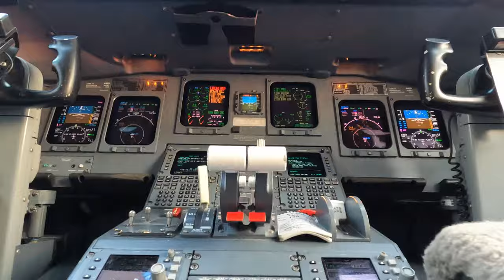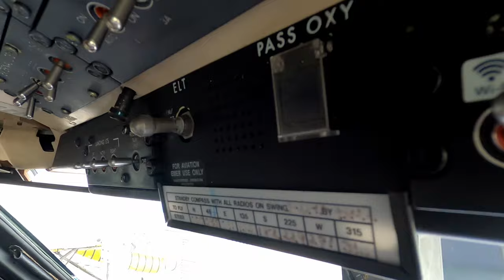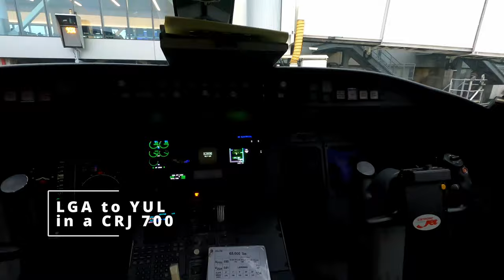Work-week of a Regional Pilot | CRJ 700/900 | NYC Base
I show you guys what a normal work week looks like for a regional pilot. This Work-week spanned over 4 days with an extra day in the beginning for my commute (which I can mostly avoid and commute in the day of If I'm on Long Call Reserve (LCR).

There was an overnight I enjoyed very much, which was the one in Montreal. I was planning on exploring a bit in Pittsburgh, PA. but some rain came in and I didn't feel like getting mud all over my shoes.

I hope you guys like this one!